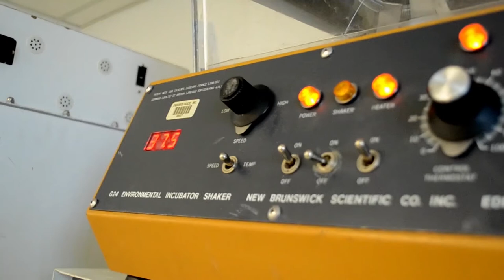Amelda Klink - Blue Marble Biomaterials - Spotlight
This video is part of an campaign to capture interviews with individual students about their various experiences that have enriched their college education.

Amelda Klink interned at Blue Marble Biomaterials. This video details her experience there, and how other students can get involved!

What kind of organizations would you want to intern at?